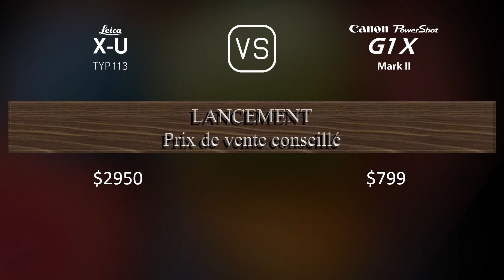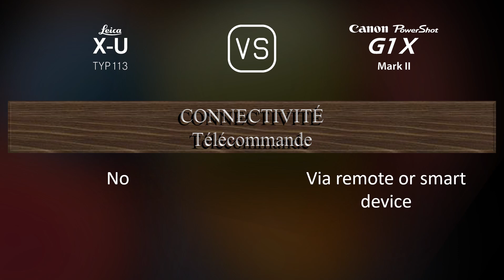Leica X-U (Typ 113) vs. Canon PowerShot G1 X Mark II: Une Comparaison de Caractéristiques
Cette vidéo fournit un aperçu des fonctionnalités du Leica X-U (Typ 113) et du Canon PowerShot G1 X Mark II dans une comparaison de caractéristiques (comparison of specifications).

00:25 LANCEMENT
00:33 BOÎTIER
00:40 CAPTEUR D'IMAGE
01:01 IMAGE
01:16 OPTIQUE ET MISE AU POINT
01:55 ÉCRAN
02:13 VISEUR
02:27 FONCTIONNALITÉS PHOTOGRAPHIQUES
03:20 FONCTIONNALITÉS VIDÉOGRAPHIQUES
03:35 STOCKAGE
03:38 CONNECTIVITÉ
04:03 CARACTÉRISTIQUES PHYSIQUES
04:21 AUTRES CARACTÉRISTIQUES